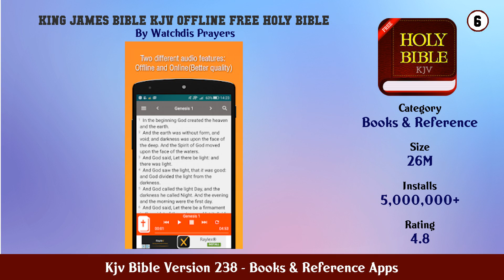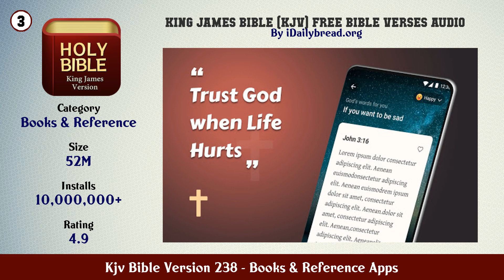Top 10 Kjv Bible Version 238 Android Apps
In this video we have listed Top Kjv Bible Version 238 Android Apps. This video is for information and reference purpose only.